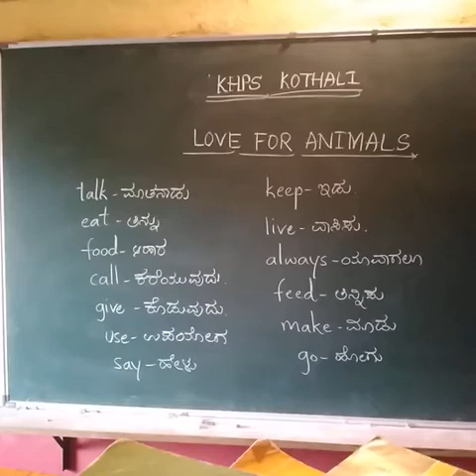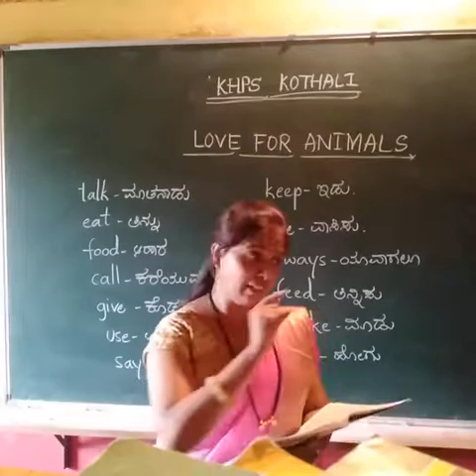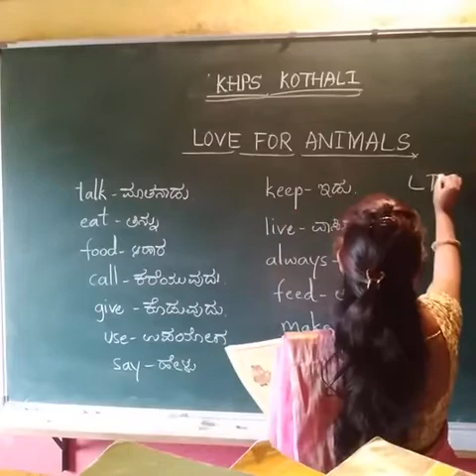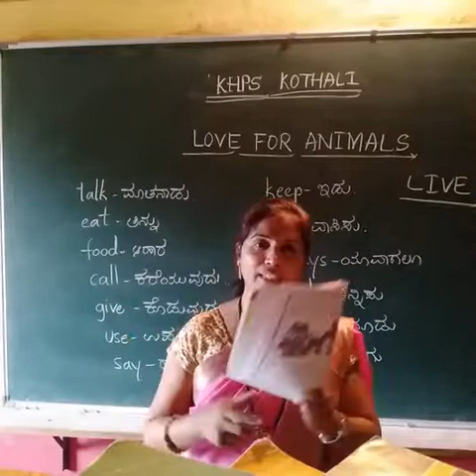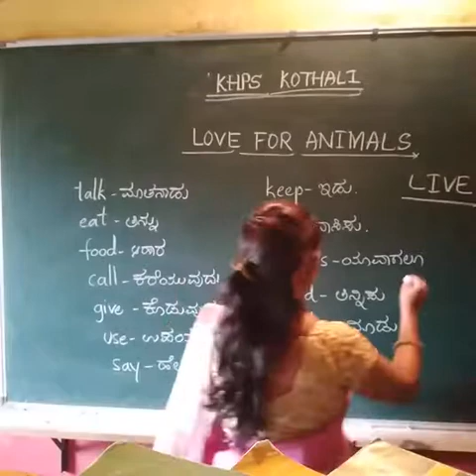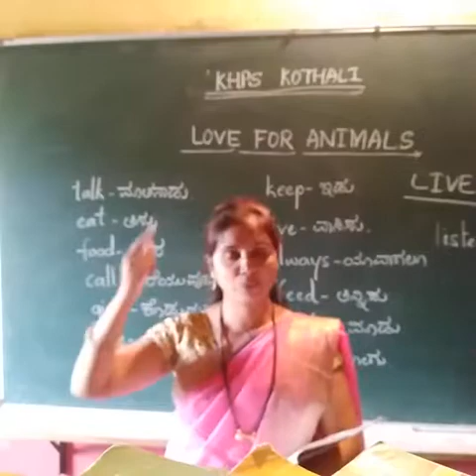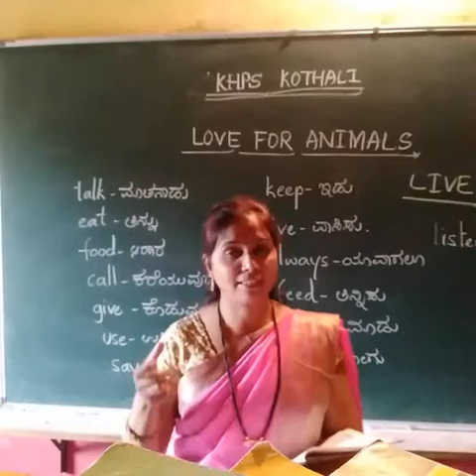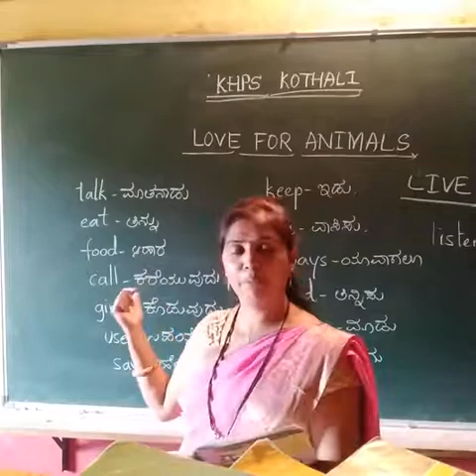chaitra Raju, khps kothali 5th 1st lesson love for animals part 2.